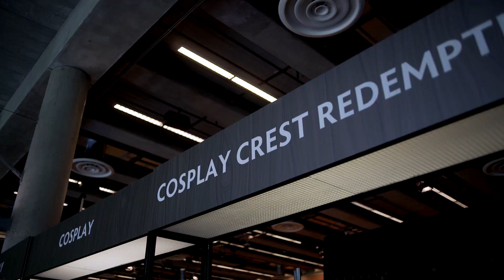Альтернативный Конкурс Косплея @ The International 2017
На The Inernational 2017 собралось огромное количество косплееров. Ineska и derrick_deny подготовили для вас обзор конкурса этих замечательных персонажей и выбрали победителей в своих номинациях.